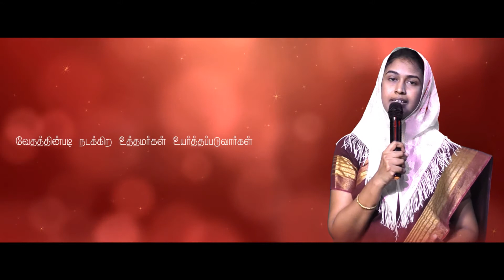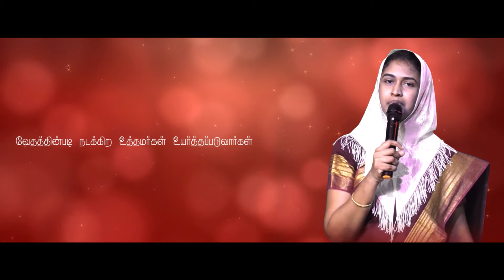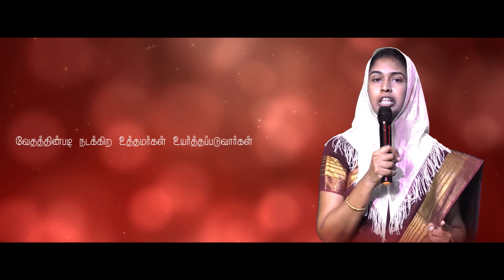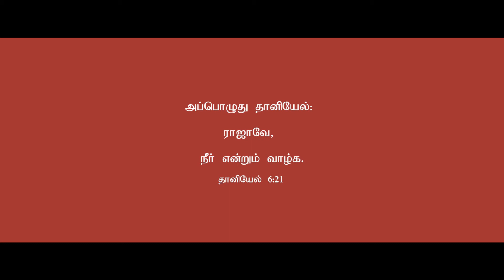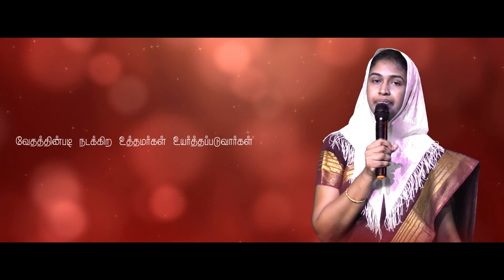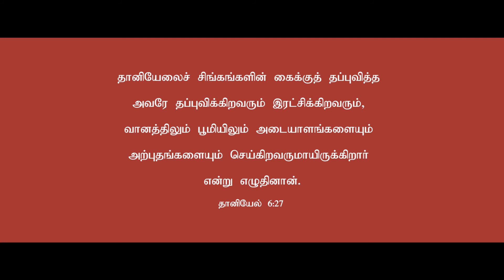Tamil Christian Message 08.05.2020 ("Then this daniel was distinguished above presid..." Daniel 6:3)